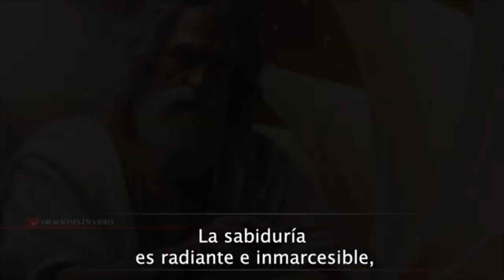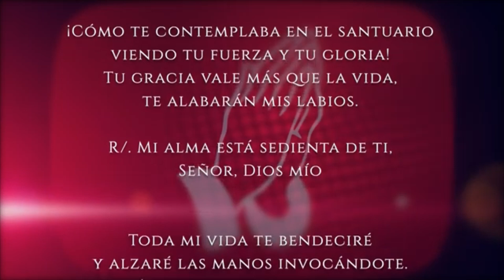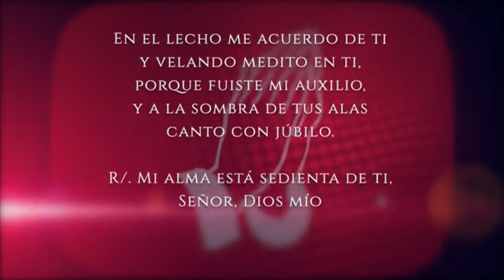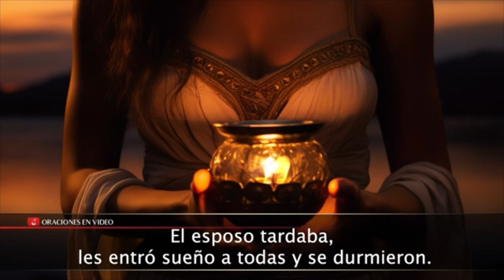Evangelio del día Domingo 12 de Noviembre 2023